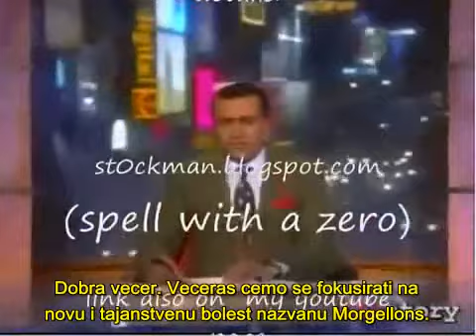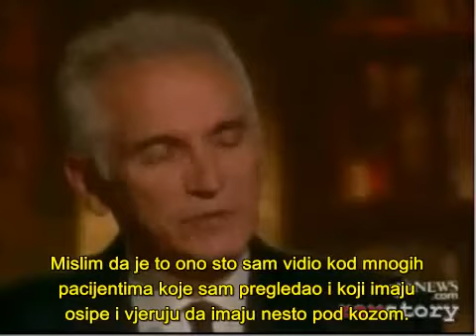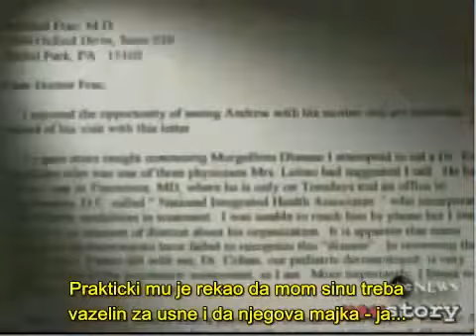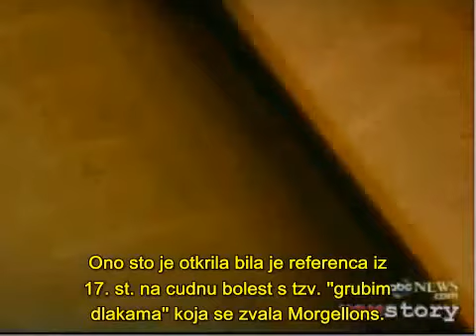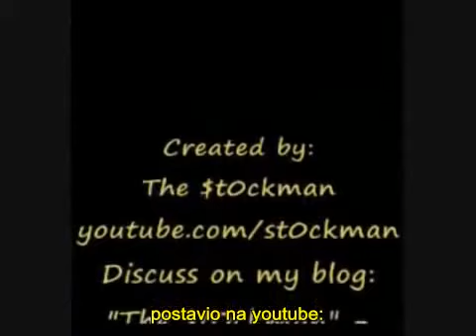Slučaj Chemtrails - MORGELLONS (mikrotehnologija) - Kako je počelo - 22 od 35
U ovom i sljedecem videu mozete vidjeti kako je moderna Morgellons bolest dobila ime i kakve ucinke ima na ljude koji su njene zrtve. No kako postoji bolest, tako postoji i lijek. I bez brige - postoje ljudi koji su vec pobijedili ovu zaraznu posast. Kako - to cemo prenijeti nesto kasnije. Zasad cemo se upoznati s fenomenom, s potvrdjenim posljedicama i znanstvenom istrazivanju koje je razotkrilo Morgellons kao nanotehnologiju ili mirkotehnologiju i povezalo ga s Chemtrails zaprasivanjem. Samo na youtube-u imate desetke videa ovih neobicih vlakana i lezija koje su postavili oboljeli. Vlakna koja su artficijelna, rastu iz koze, krecu se i reagiraju na elektricitet na neobican nacin. Vrhunski strucnjak u polju industrijske toksikologije - doktorica Hildegarde Staninger je vec obavila temeljita ispitivanja ovih vlakana i izlozila svoje pronalaske u trodjelnoj video prezentaciji koju cemo pogledati nesto dalje niz seriju. Istu je seriju bizarnih otkrica kod vlakana preuzetih iz pacijenata s Morgellonsom pronasla i kod uzoraka prikupljenih tijekom zracnih zaprasivanja odnosno polaganja kemijskih tragova/aerosola. Zasad nastavljamo s drugim dijelom ove Nightline reportaze.